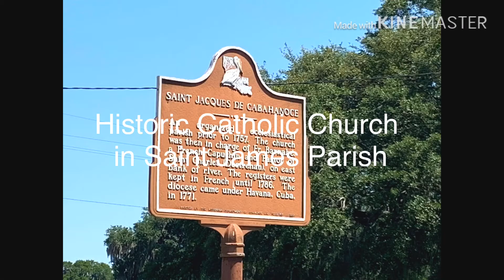Historic Church in Louisiana